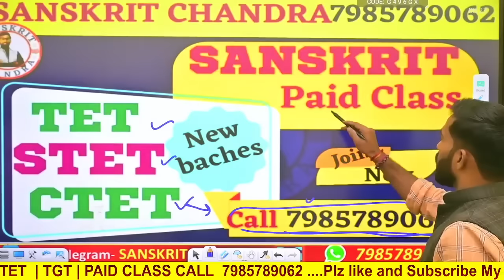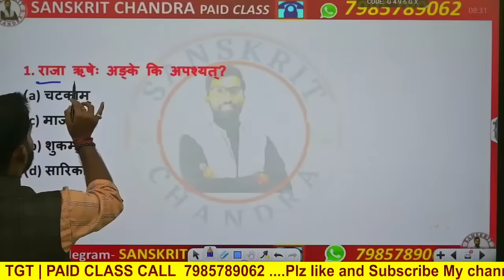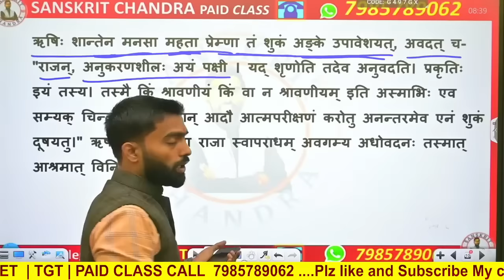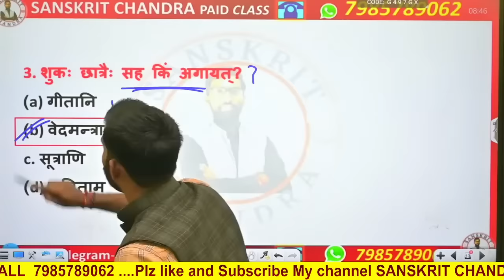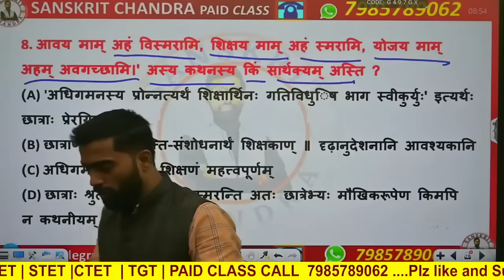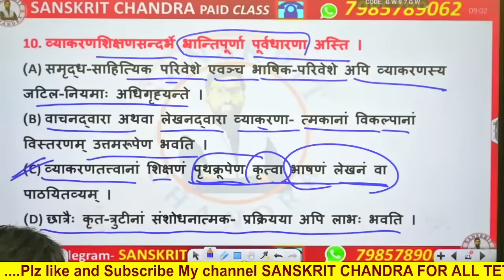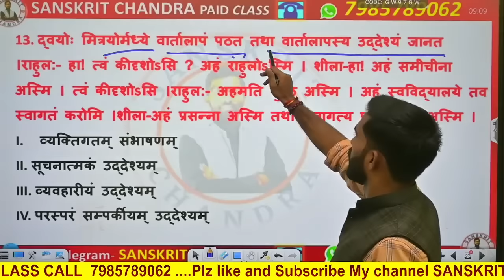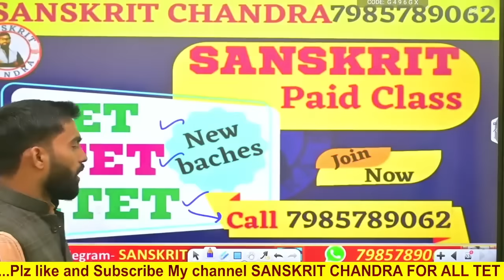ctet जनवरी SANSKRIT PASSAGE PEDAGOGY ट्रिक Sanskrit Pedagogy previousyear question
💥join my telegram channel fr pdf👇
 सदैव पुरतो निधेहि चरणम्l ✌

ctetsanskrit sanskritctetonlinepaper ctetonlinepapersolution ctetsanskritpreparation ctetsanskritbestclass sanskrit sanskritpadagogy sanskritctetpassage UP TET most important questions 2023 संस्कृत व्याकरण वर्णमाला, संस्कृत स्वर संस्कृत व्याकरण व्याख्यात्मक हल के साथ sanskrit grammer most important question sanskrittagword sanskrit grammer for tet stet

@SANSKRIT CHANDRA